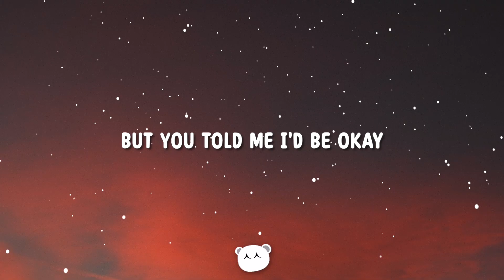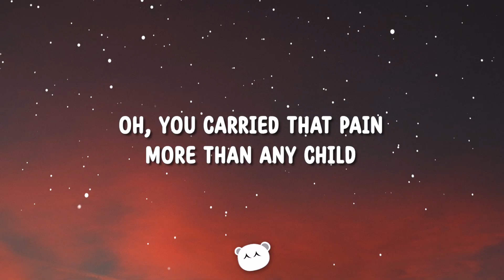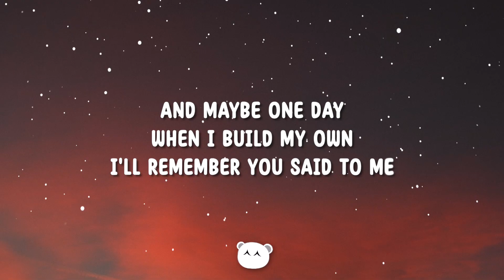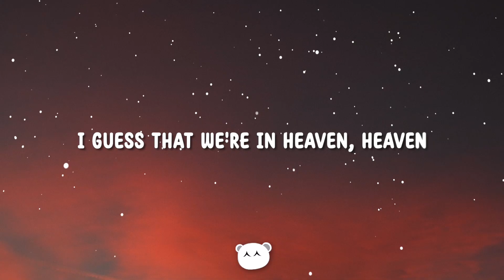Cian Ducrot - Heaven (Lyrics)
Cian Ducrot - Heaven

Lyrics:

[Verse 1]
When I was four, I fell off my bike
But you told me I'd be okay
When I was five, you were by my side
When Mama was far away
And when I was ten, you were my best friend
When no one else came to play
"If anyone hits you, you hit back harder"
That’s what you'd always say

[Pre-Chorus]
And you'd say, "Oh"

[Chorus]
It’s been a long, long day
Are we in Heaven, Heaven, Heaven?
'Cause I don't feel pain
I guess that this is Heaven, Heaven
And if you're far away
We're still together, 'gether, 'gether
And if I never prayed
I guess that we're in Heaven, Heaven

[Post-Chorus]
Oh
Oh

[Verse 2]
As we got older, you never smiled
And I know it’s because of him
Oh, you carried that pain more than any child should
Buried under your skin
Remember that time when I lost my voice
And they said I would never sing?
Well, now you’ve got a kid, I'm with Ed on tour
In cities I’ve never been

[Pre-Chorus]
And you'd say, "Hold my hand, I'll be your brother wherever you go"

[Post-Chorus]
Oh
Oh
[Bridge]
Now we've grown up and you've built that love
You've got your own family
And maybe one day when I build my own
I'll remember you said to me

[Post-Chorus]
Oh (Heaven)
Oh (Heaven, Heaven, Heaven)
Oh (Heaven)
Oh